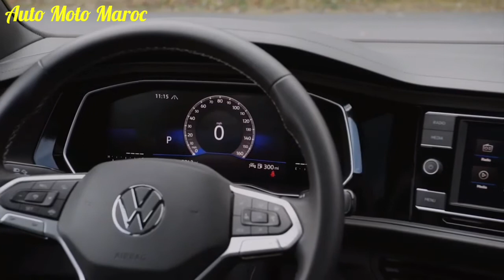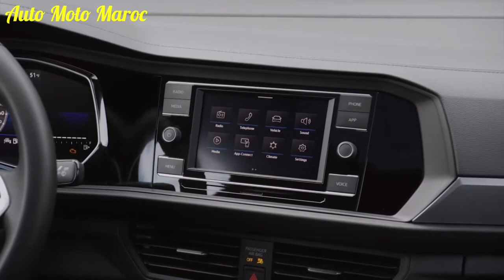Nouveau Volkswagen Jetta 2022 & Intérieur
Nouveau Volkswagen Jetta 2022. Essai Volkswagen Jetta 2022, Test Drive Volkswagen Jetta 2022 / Fiche technique Volkswagen Jetta 2022, Review Volkswagen Jetta 2022 / Volkswagen Jetta 2022 Hybrid / Top Speed Volkswagen Jetta 2022. Volkswagen Jetta 2022 Carwow. Volkswagen Jetta 2022 R-Line / Technologie Volkswagen Jetta 2022. Safety Volkswagen Jetta 2022. Volkswagen Jetta 2022 Deutschland, Prix Volkswagen Jetta 2022 / Intérieur Volkswagen Jetta 2022.

Fiche Technique Volkswagen jetta 2022 :

Tout d’abord, le moteur turbocompressé de 1,5 litre du nouveau VUS Taos 2022 se retrouvera sous le capot de la Jetta. Bien que le couple reste à 184 livres-pied, la puissance augmente de 11 chevaux par rapport à l’ancien moteur de 1,4 litre, pour un total de 158.

Volkswagen promet encore une faible consommation d’essence, mais les cotes officielles restent à venir. Les clients pourront à nouveau choisir entre une boîte manuelle à six rapports et une automatique à huit rapports.
Pour ceux qui souhaitent de meilleures performances, la Jetta GLI 2022 revient avec son moteur turbo de 2,0 litres développant 228 chevaux et un couple de 258 livres-pied. Dans son cas, la boîte manuelle de série peut être remplacée par une automatique à double embrayage qui compte sept rapports.